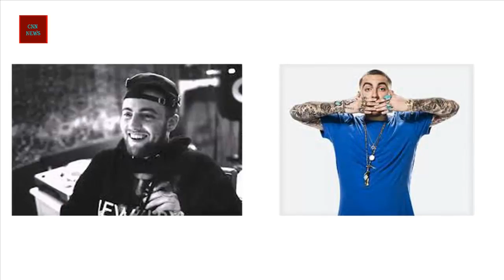cnn news| rapper mac miller|wrist icicle|darren seals|mac miller album release.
Ariana Grande Calls Mac Miller 'Baabyyy' in Cozy Instagram Pic.
Mac Miller and Ariana Grande pose backstage during the 2016 MTV Video Music Awards at Madison Square Garden on Aug. 28, 2016 in New York City.